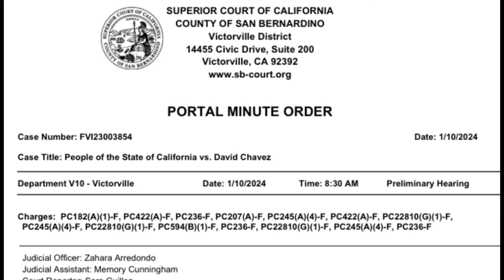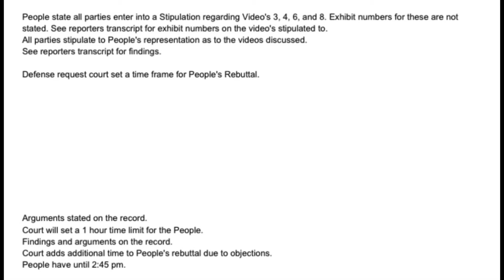Court Minutes from Riverside County Accountability court appearance